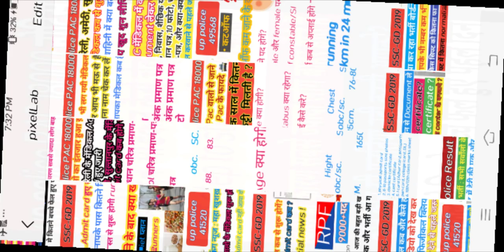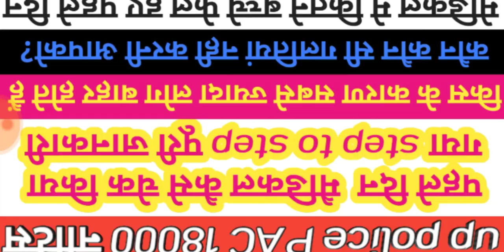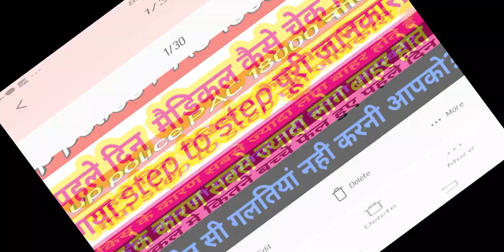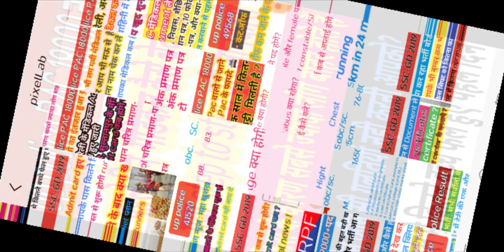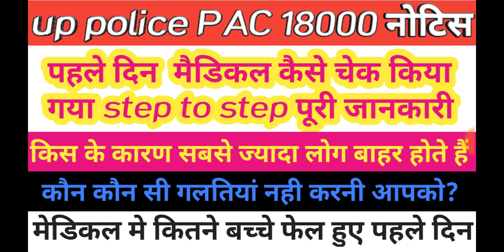आज क्या क्या हुआ? कितने बच्चे फेल हुए? क्या गलती नही करनी? मेरा मेडिकल कैसे हुआ?